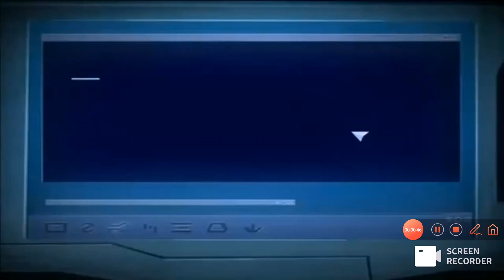Code Lyoko french theme song.